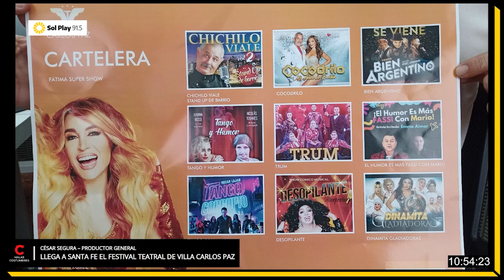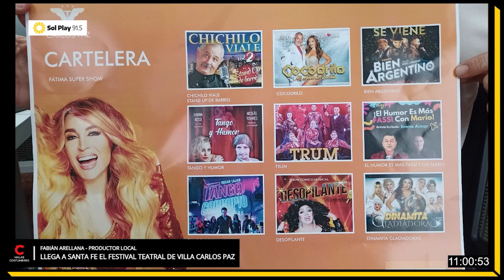Llega a SantaFe el Festival Teatral de Villa Carlos Paz